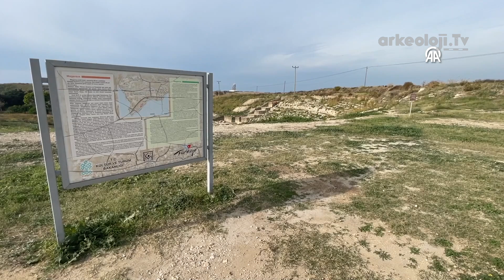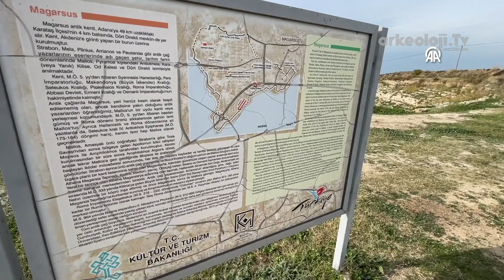Magarsus Antik Kenti Kazıları Athena Tapınağında yoğunlaştı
Adana'nın Karataş ilçesinde bulunan Magarsus Antik Kenti'nde devam eden arkeolojik kazılarda, Büyük İskender'in ibadet ettiği Athena Magarsia Tapınağı'nın ortaya çıkarılması hedefleniyor.
Milattan önce 7. yüzyılda kurulduğu değerlendirilen antik kentte, Kültür ve Turizm Bakanlığı Kültür Varlıkları ve Müzeler Genel Müdürlüğü öncülüğünde başlatılan kazılar sürüyor.
Osmaniye Korkut Ata Üniversitesi Fen Edebiyat Fakültesi Arkeoloji Bölümü Öğretim Üyesi Doç. Dr. Fatih Erhan başkanlığındaki ekibin yürüttüğü yüzey araştırmalarında, Eski Makedonya Kralı Büyük İskender'in milattan önce 333 yılındaki İssos Savaşı öncesinde kurban kestiği Athena Magarsia Tapınağı'nın yeri belirlendi.
Karataş Belediyesinin mülkiyetindeki alanın Kültür ve Turizm Bakanlığına tahsis edilmesinin ardından tapınağın ortaya çıkarılması için kazıya başlandı.